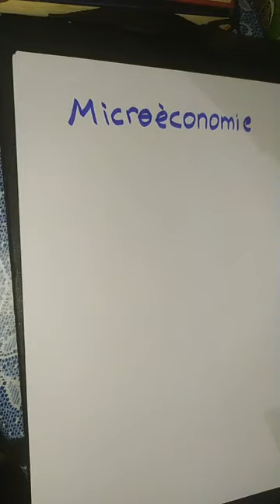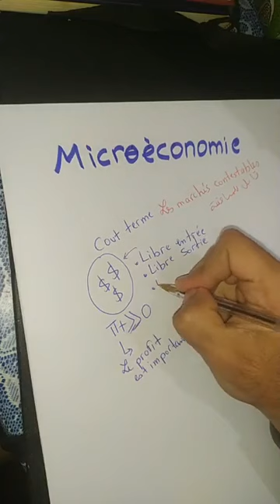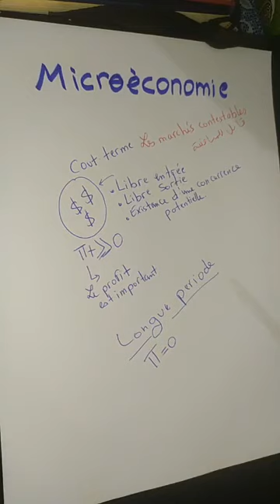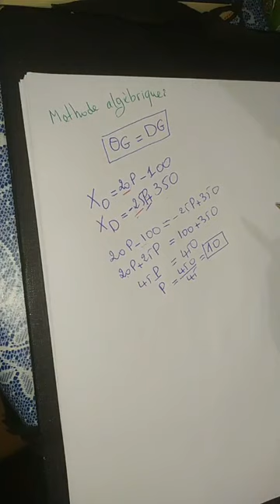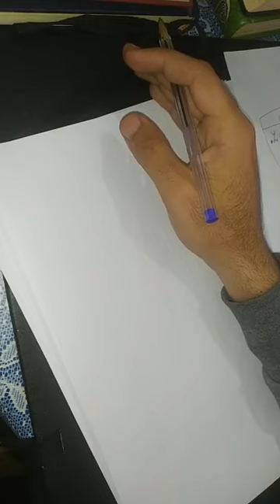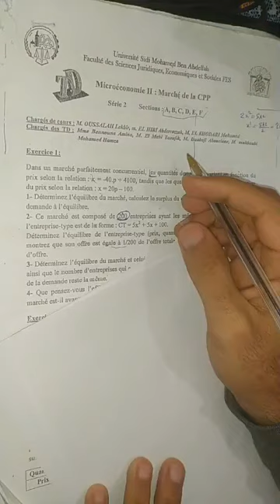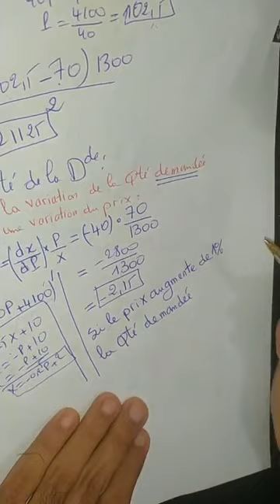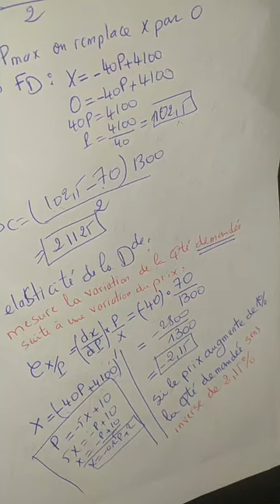2 deuxième live microéconomie prof youness tahiri chaine Ayoubeconomiste